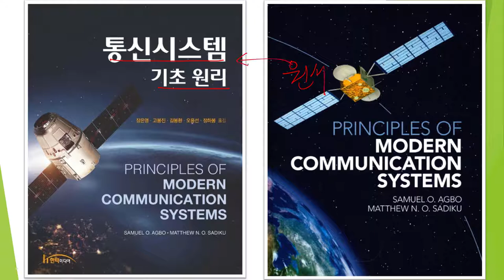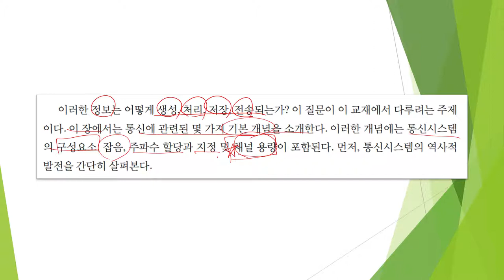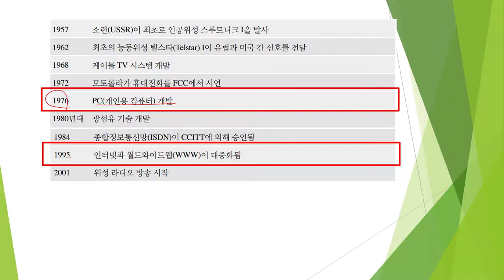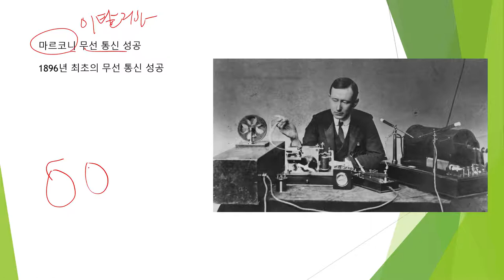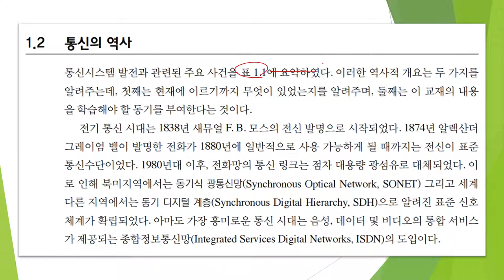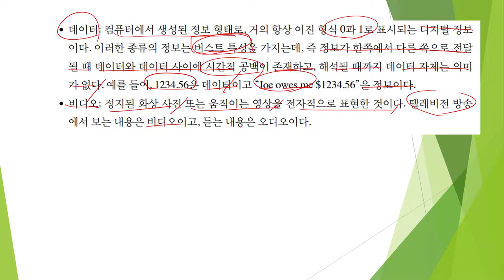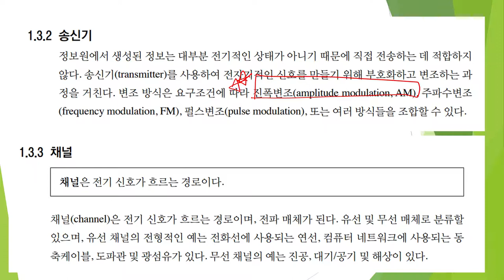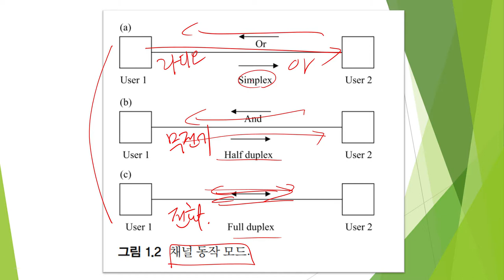통신이론 1차시 1교시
통신이론 기초
# AM
기초 수학